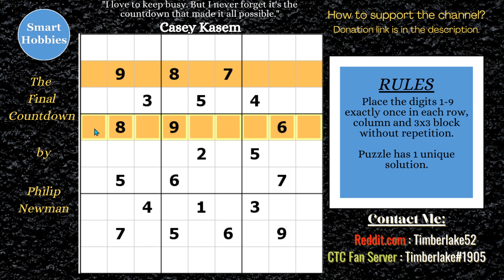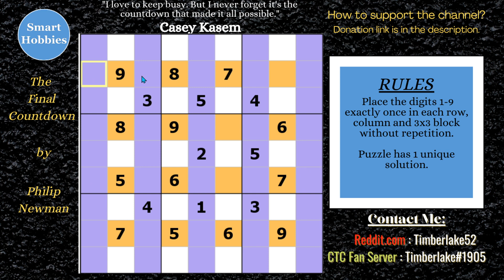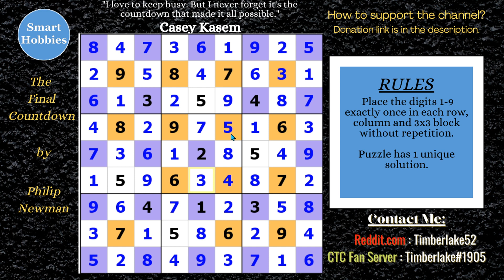How To Solve Sudoku With SET Tutorial #2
In How To Solve Sudoku With SET Tutorial #2 by Smart Hobbies, I solve a Classic Sudoku called “The Final Countdown” created by Philip Newman. I solve this puzzle by using SET which stands for Set Equivalence Theory. In this particular video, I focus on how to use SET imbalances to your advantage to deduce values in other sets in the puzzle. I solved this puzzle traditionally in a previous video but I had to apply several Swordfish and Jellyfish strategies in order to crack it. Philip Newman first discussed using SET on this puzzle with Rangsk on the Sudokult Podcast, and I am showing how to apply and complete the entire solve of this Sudoku using SET. I solve this logically and explain the solving strategies as I apply them. Thank you Philip Newman for permission to feature your puzzles on my channel.

Sudoku That Requires Counting - Sudoku Handmade Classics #9

Rangsk and Philip discussed this puzzle on The Sudokult Podcast, and the video can be found at the following link:

The Sudokult Discussion #3: Set Equivalence Theory Part 1, by Rangsk with guest Philip Newman

This video is part of my Set Equivalence Theory (SET) Tutorial series on my YouTube channel, Smart Hobbies. The goal of this series is to share the joy of solving Sudoku puzzles with you.

Strategies demonstrated in this video:

Hidden Single
Naked Single
Pointing Pair
Naked Pair
Naked Quad
Set Equivalence Theory

Reddit.com: Timberlake52
CTC Fan Server (Discord): Timberlake#1905

I use the free software program Hodoku for my solving videos.